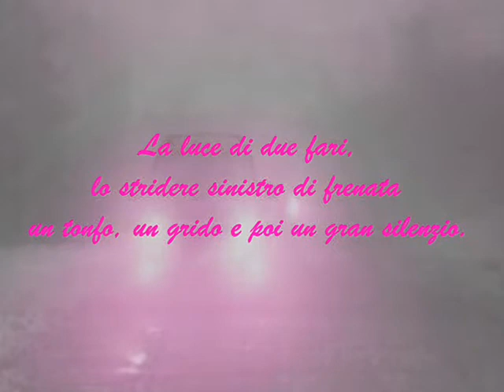"Un cupo pomeriggio di novembre"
Poesia di Gianni Regalzi

Voce di Dan Spiz

Video di Vincenzo Cantatore